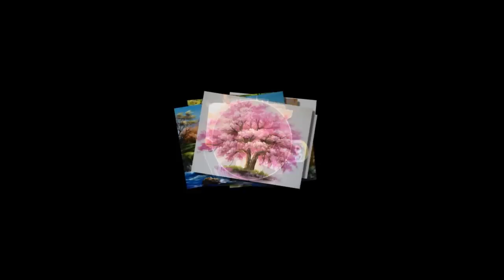Paint Wildflowers In Vase with Acrylic Paint and a Plette Knife